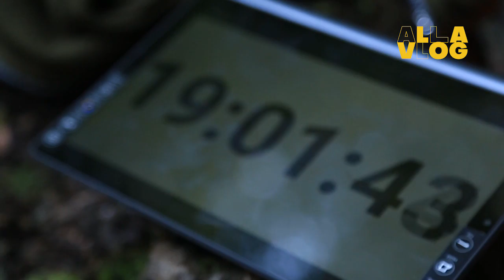ALLAVLOG: Спортивне орієнтування. Шукайте мене на Рясному-2. Вчимося любити ліс із ДЮСШ 6.